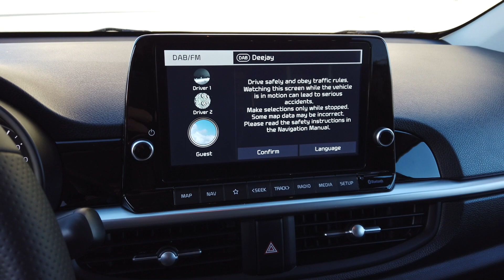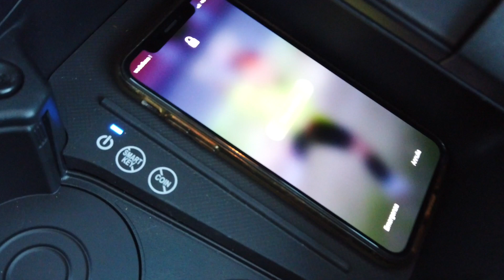NUOVA KIA PICANTO X LINE: LA MINI CROSSOVER DA 100CV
Per la sezione OVERDRIVE di The Sportswear Magazine abbiamo provato la Nuova Kia Picanto X Line.
La top di gamma esce da un restyling che ne valorizza dinamismo e presenza scenica, a cominciare dal paraurti anteriore con i fendinebbia incastonati e dalla griglia del radiatore, elegantemente incorniciata, con luci diurne a LED. In coda, spiccano il paraurti a fascia con lo scarico integrato e i vistosi cerchi in lega da 16”. Gli interni sportivi prevedono volante a D, sistema di navigazione con schermo touchscreen “floating” da 8” e un ventaglio completo di funzionalità di assistenza alla guida.
Agile, grintosa e fuori dall'ordinario è una piccola che gioca a fare la grande e, grazie alla gamma di optional a sua disposizione, ci riesce benissimo. Un ottimo rapporto qualità prezzo sommato alla promozione in corso la rende molto interessante.